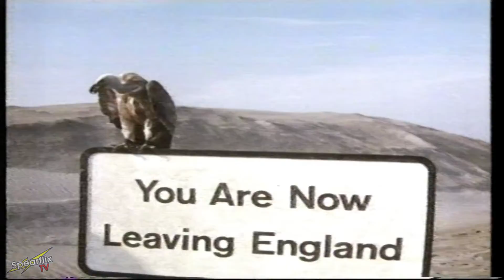Romancing The Stone Ad Break 2 - Thur 10th Sept 1987 UK Time (HTV Wales)